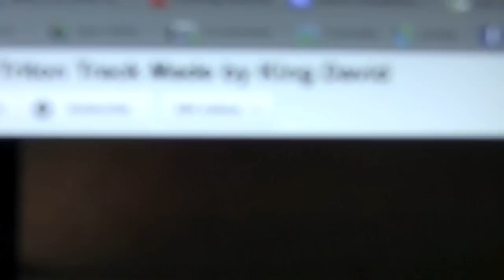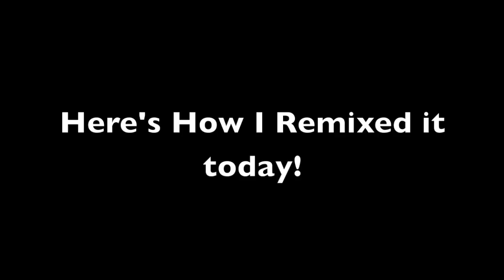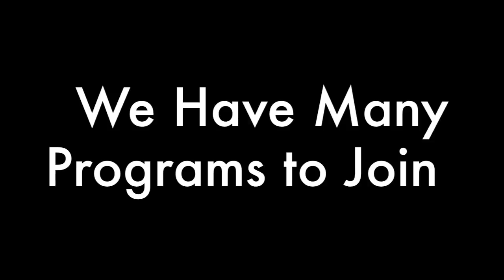Remixing an Old Beat to Make it a New Song "If I Was Illegal"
Remixing an Old Beat to Make it a New Song  "Illegal"